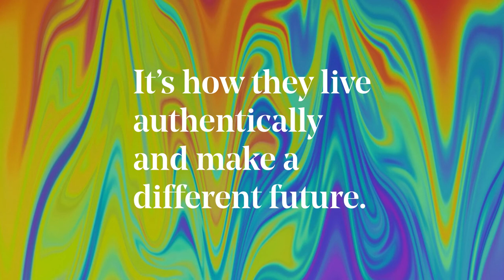Celebrating LGBTQ+ Business Owners | Pride 2021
In a year that set the world back a step, LGBTQ+ entrepreneurs are taking a leap forward and going far beyond the norms to make an impact. On Pride 2021 and every day, GoDaddy celebrates these movers and shakers that are proving business is more than making a living — it’s how they make a different future.